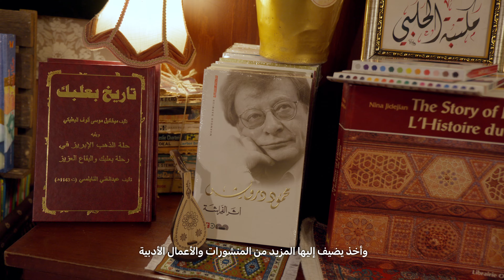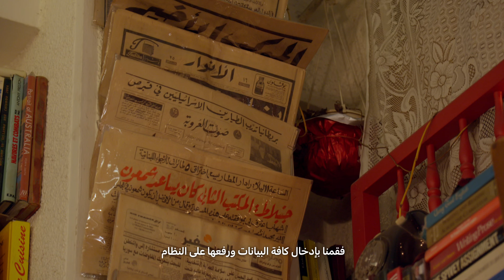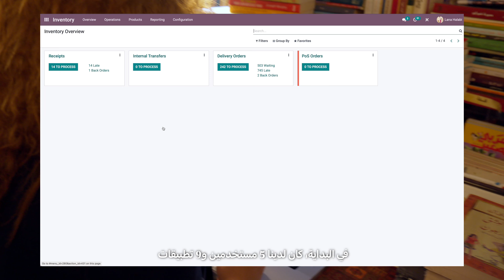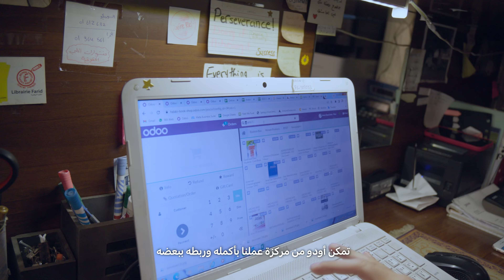Odoo Empowers Halabi Bookshop to Thrive in the Digital Age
Welcome to Halabi Bookshop, a 65-year-old establishment in Beirut. Lana Halabi, the co-founder, shares the inspiring story of transforming a traditional grocery store into a modern bookshop.

In search of technology solutions, Lana discovered Odoo, an open-source platform that revolutionized their operations. With the help of ERPX Cloud, a local Odoo partner, they implemented Odoo's suite of applications.

The inventory, sales, purchase, and POS apps streamlined their processes, eliminating the chaos of manual paperwork. Managing consignments became effortless, and they gained valuable insights through data-driven reports.

Odoo centralized its operations, connecting customers across different channels. For Halabi Bookshop, Odoo was a life-saving tool that brought efficiency, organization, and better decision-making.

Join Lana on this remarkable journey of embracing technology and transforming her family's legacy into a thriving business.